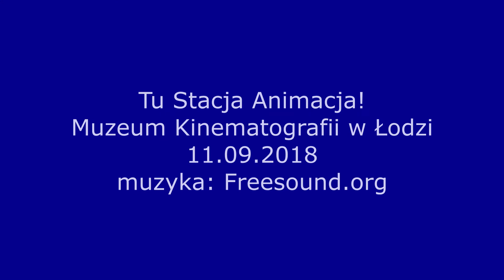Przed siebie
Filmik stworzony przez uczestników warsztatów z animacji poklatkowej Tu Stacja ANIMACJA! dnia 11 września 2018 roku.